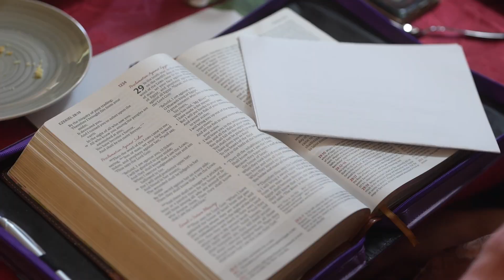Follow Women's Ministry (2024)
For more information on Follow's Women's Ministry, head to our